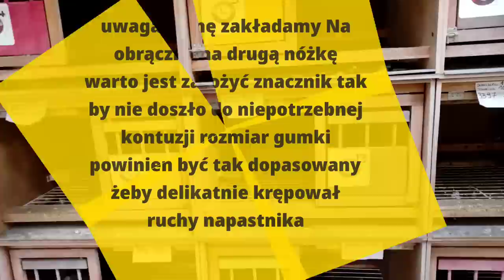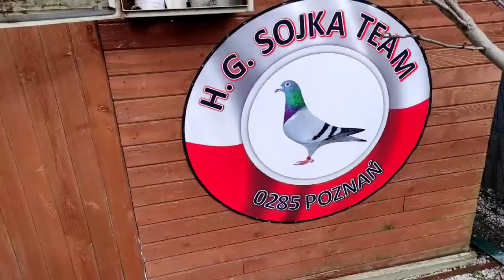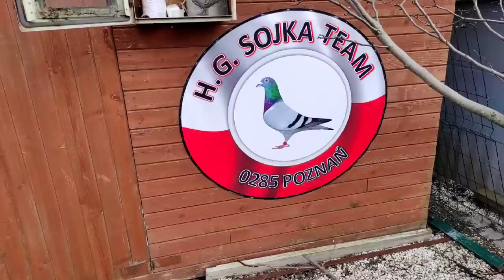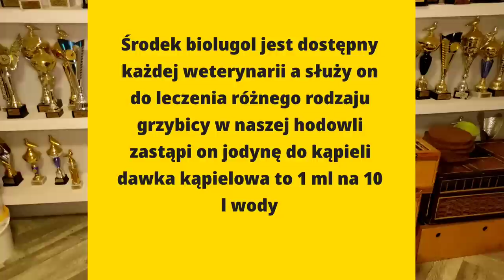Samczyk zajmuje więcej niż jedną półkę? jest na to patent💪😉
@sojkateam Cześć wszystkim w dzisiejszym odcinku z cyklu patenty i triki pokażę wam sposób w jaki  można powstrzymać samczyka który prut swojej półki wchodzi do innych co może zakończyć e tragedią w postaci pobitych jaj lub obiciem samczyka

Drugi z tematów który pragnę omówić będzie to sytuacja w której tak zwany nadpobudliwy samczyk bardzo mocno bije samice którą mu wybraliśmy na pytanie czy idzie coś z tym? odpowiedź brzmi oczywiście że tak

po omówieniu tematów głównych przejdziemy do nowości w gołębnik ach i nowych suplementach wprowadzonych do hodowli ciekawi? zapraszam do obejrzenia 😉💪♥️